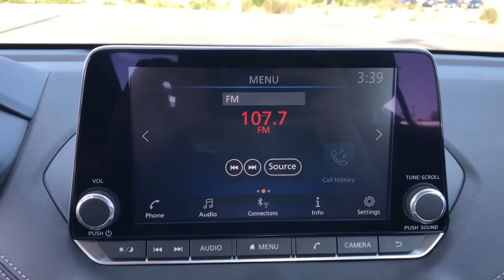2021 Nissan Sentra Moreno Valley, Riverside, Hemet, Perris, Temecula, CA N26022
Super Black New 2021 Nissan Sentra available in Moreno Valley, California at Raceway Nissan. Servicing the Riverside, Hemet, Perris, Temecula, CA area.

Raceway Nissan
6030 Sycamore Canyon Blvd

Super Black 2021 Nissan Sentra SV FWD CVT 2.0L I4 CVT, Charcoal Cloth.brbrRecent Arrival!brbrbrWe have many different makes and models available including a wide selection of cars, trucks, vans, and SUVs. Raceway Nissan in Riverside County has access to thousands of new and used vehicles which means we can find the right vehicle for you and your family. We are proud to serve the city of Riverside, all of the Metro Riverside County area, and the Inland Empire from our location in Moreno Valley. We are conveniently located in Riverside near the cities of San Bernardino, Redlands, Ontario, Corona, Perris, Beaumont, Temecula, Hemet and many others. We offer military discounts and work with many Credit Unions.